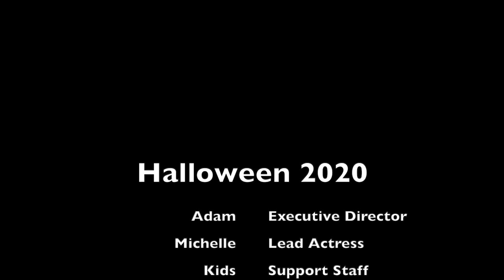Is this a HAUNTED house on our PROPERTY?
Adam gets a little carried away imagining what life would be like living in this abandoned house in the woods.